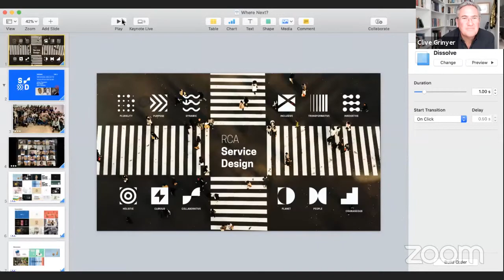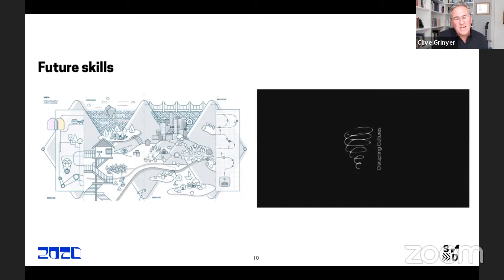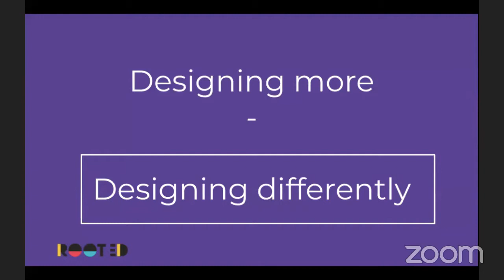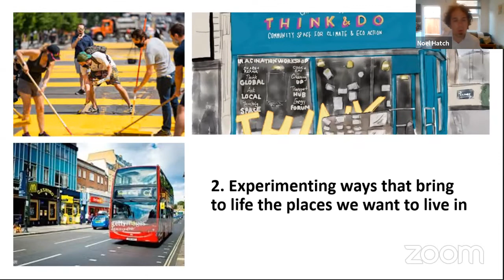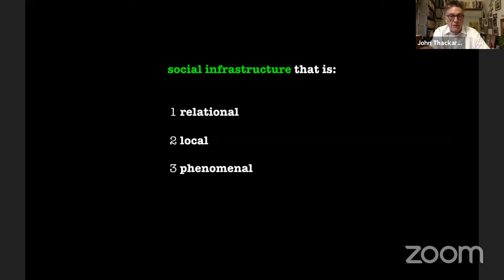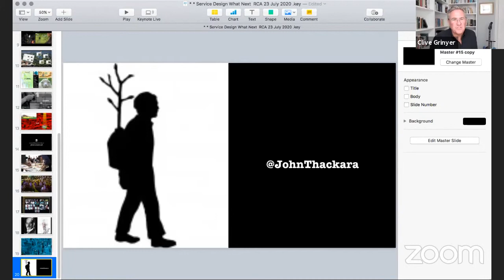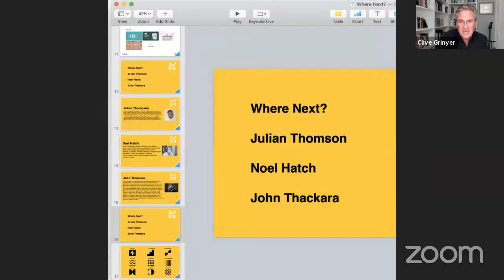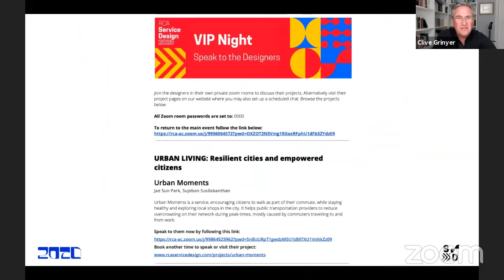Festival of Better Ideas: "Service Design - Where Next?" Webinar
Clive Grinyer leads a panel of Service Design Experts in a conversation about what is on the horizon for the service design discipline after Covid-19 and Black Lives Matter and in the face of climate disaster. Among our panelists are Julian Thompson - founder and lead designer at Rooted by Design and the national service design lead for Citizens Advice, Noel Hatch - head of strategy for Camden Council and John Thackara - International writer, advisor and event producer and one of the world’s leading advocates for a more sustainable approach to design.